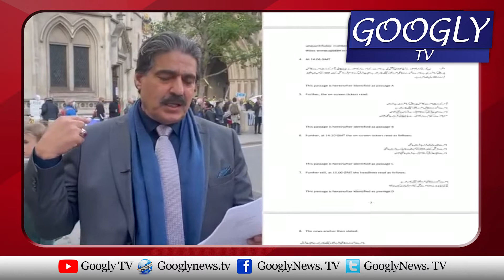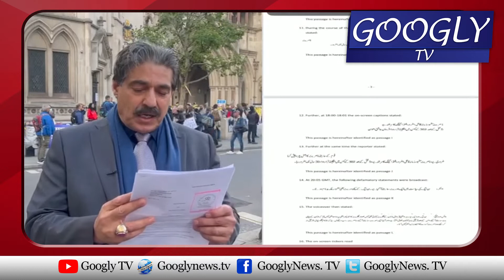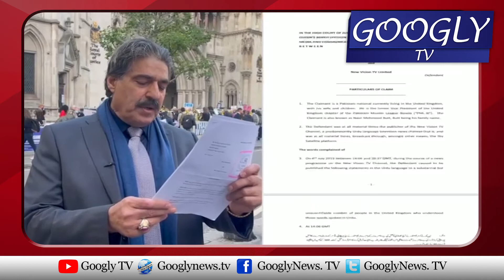Nasir Butt Nai ARY Kai Khilaf Hatkay Izzat Ka Case Kaisay Jeeta? | Googly TV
Nasir Butt Nai ARY Kai Khilaf Hatkay Izzat Ka Case Kaisay Jeeta?